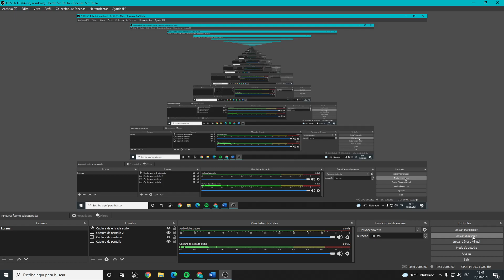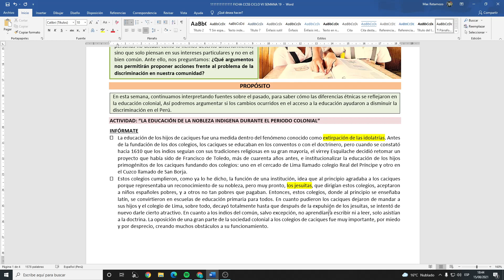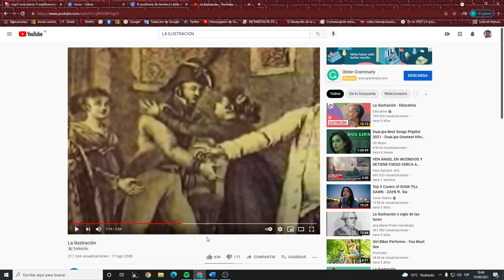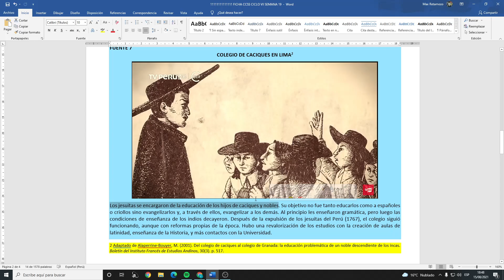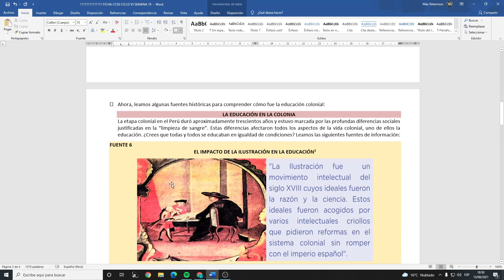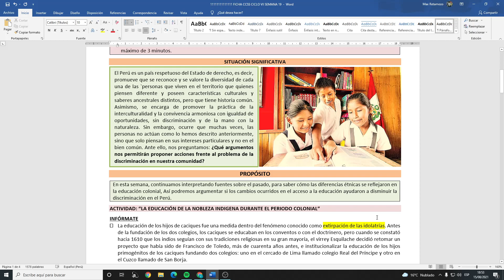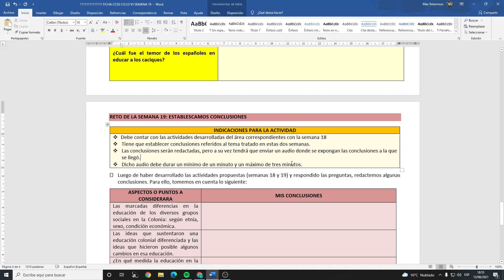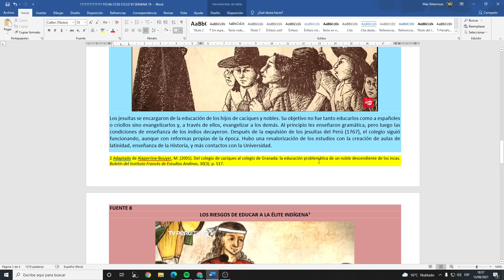EXPERIENCIA DE APRENDIZAJE INTEGRADA #5-CCSS 3ero INTERPRETAMOS FUENTES SOBRE LA EDUC COLONIAL PART2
TEMA: “INTERPRETAMOS FUENTES SOBRE EL ACCESO A LA EDUCACIÓN EN EL PERÚ COLONIAL”

SITUACIÓN SIGNIFICATIVA
El Perú es un país respetuoso del Estado de Derecho, es decir, promueve que se reconoce y se valore la diversidad de cada una de las `personas que viven en el territorio que quienes piensen diferente y poseen características culturales y saberes ancestrales distintos, pero que tiene historia común. Asimismo, se encarga de promover la práctica de la interculturalidad y la convivencia armoniosa con igualdad de oportunidades, sin discriminación y de la mano con la naturaleza. Sin embargo, ocurre que muchas veces, las personas no actúan como lo hemos descrito anteriormente, sino que solo piensan en sus intereses particulares y no en el bien común. Ante ello, nos preguntamos: ¿Qué argumentos nos permitirán proponer acciones frente al problema de la discriminación en nuestra comunidad?
PROPÓSITO
En esta semana, interpretaremos fuentes sobre el pasado, para saber cómo las diferencias étnicas se reflejaron en la educación colonial, Así podremos argumentar si los cambios ocurridos en el acceso a la educación ayudaron a disminuir la discriminación en el Perú.